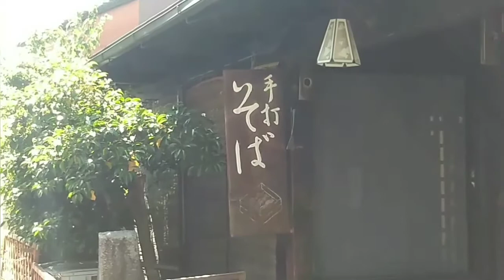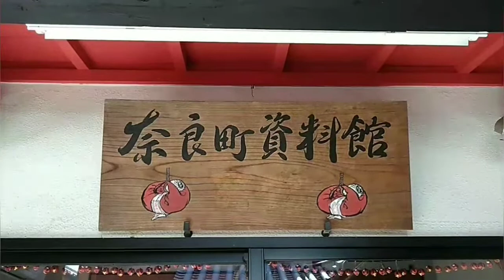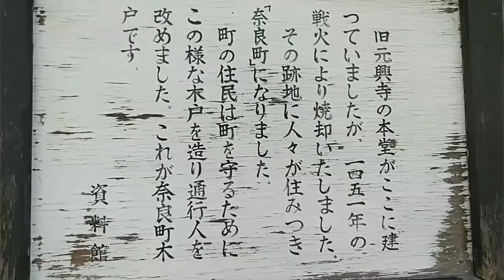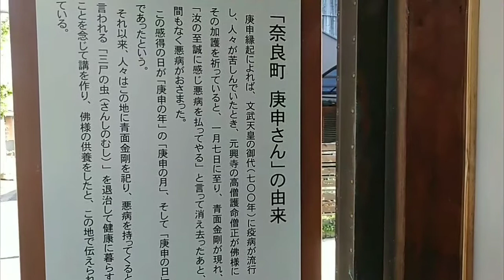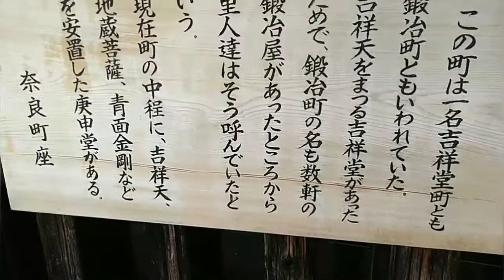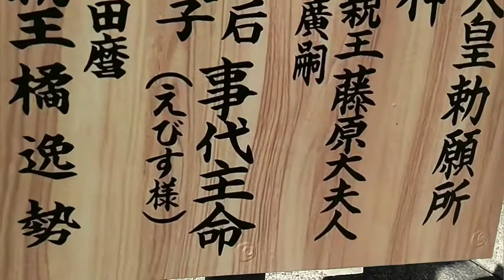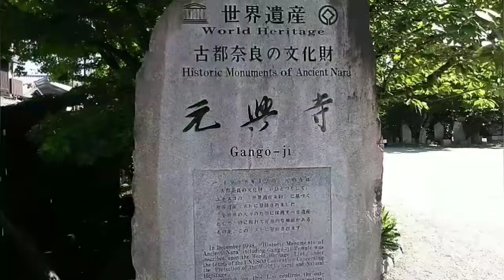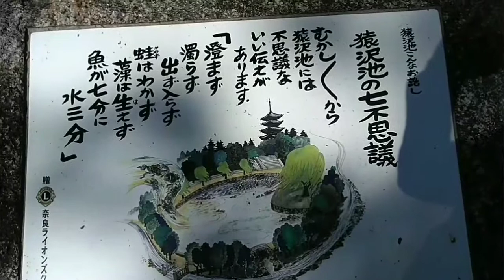【リモートツアー】‘NARA MACHI（TOWN）’ Historic Folk House Nara Japan ならまち 散歩【奈良町】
※2:13観音様（観音立像）を撮影していたのですが後で見ると、その部分（120秒くらい）真っ暗で何も映っていなかったためカットしました。

※ならまちは奈良県奈良市の中心市街地南東部に位置する歴史的町並みを有する地域。狭い街路に、江戸時代以降の町屋が数多く建ち並ぶ。
　なお奈良町（ならまち）とは江戸時代中期の『奈良町絵図』に描かれた奈良町の区域を指す現在の地名で「ならまち」に「きたまち」等を加えたエリアからなる。
奈良市では「奈良町」と「ならまち」とを使い分けている。「ならまち」は「奈良町」のうち国道369号よりも南の区域を指す。
このうち、元興寺の旧境内を中心とする49.3ヘクタールが、奈良市により奈良町都市景観形成地区に指定されている。
　この地域には発掘作業により古墳も見つかっているが都市としての発展は710年（和銅3年）に遷都した奈良の都・平城京の外京として多くの社寺が置かれたことに始まる。784年（延暦3年）の長岡京遷都後も、東大寺や春日大社、興福寺のお膝元として都市機能を維持した。
　中世以降元興寺旧境内に様々な産業（筆、墨、蚊帳、晒、布団、刀、酒、醤油など）が発展し、江戸時代には有力商工業都市として町が形成された。奈良奉行による17世紀末の調査では、人口3万5千人を数えている。

※趣きのある町名がたくさんあります。
（陰陽町・南袋町・下御門町・鳴川町・十輪院町など）